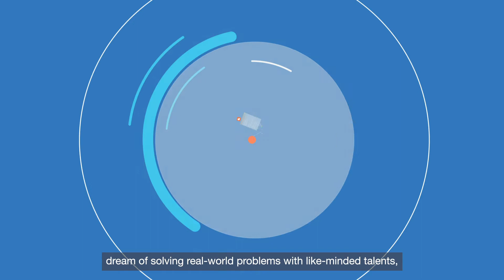Smart Nation Scholarship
Launch Your Career! Apply now at Go.gov.sg/smartnationscholarship.

The Smart Nation Scholarship develops and nurtures technology talents and leaders within public service. Offered by the Cyber Security Agency of Singapore (CSA), Government Technology Agency (GovTech), and Infocomm Media Development Authority (IMDA), the scholarship gives recipients the opportunity to carve out their own career pathway in applied technology for the public good.